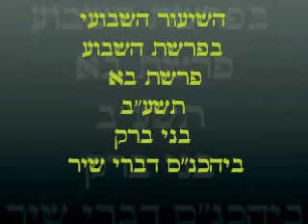הרב שלמה לוינשטיין, פרשת בא, תשע"ב ✔